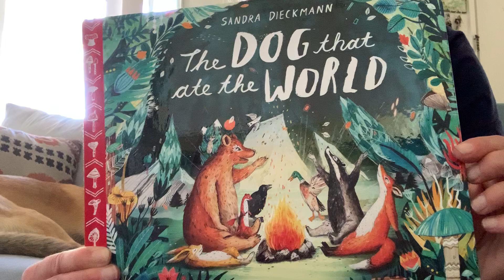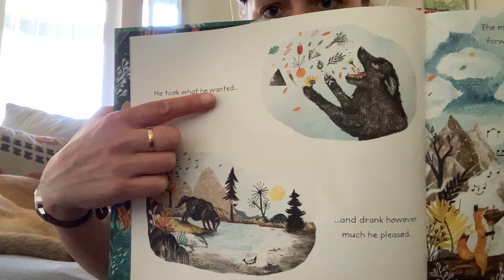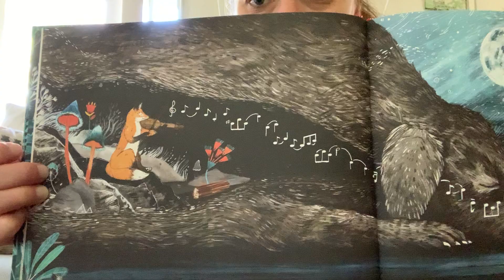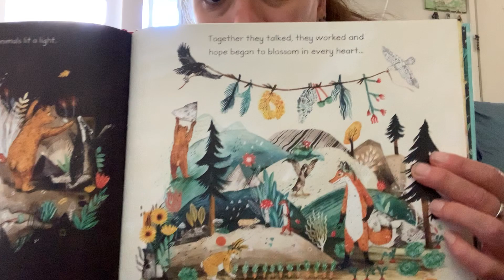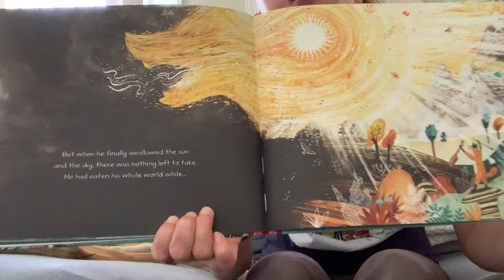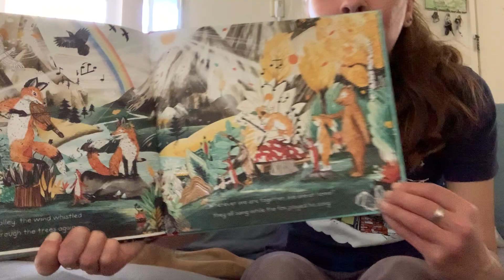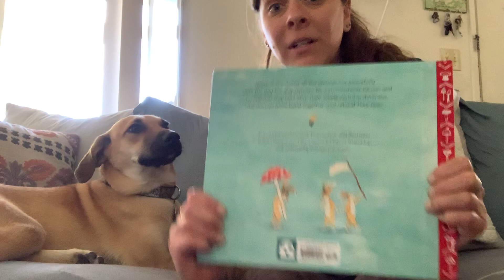“The Dog that ate the World,” by Sandra Dieckmann